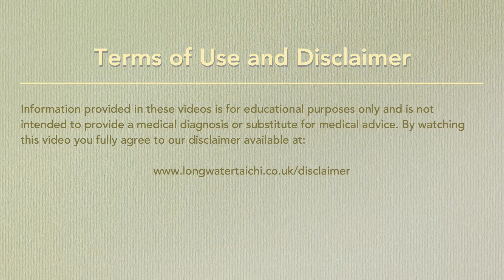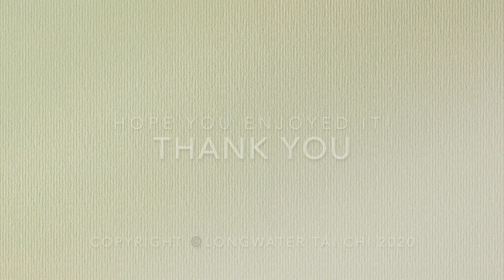Modified Wu 64 Form Practice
Follow along and practice the Modified Wu 64 Taijiquan form, based on the 108 long form and created by our teacher Brian Cooper.